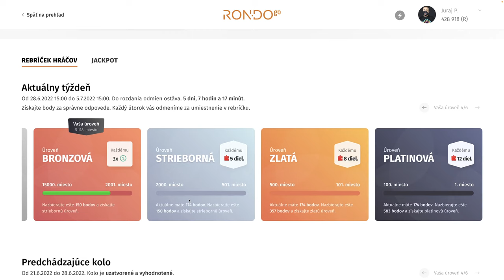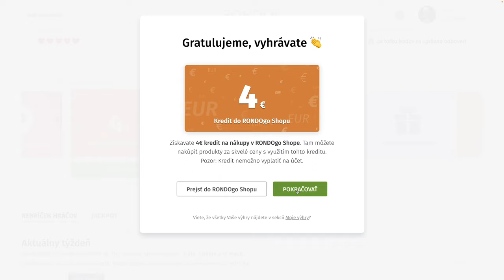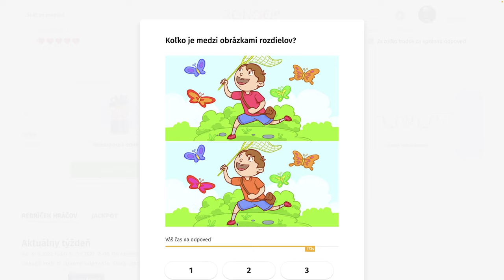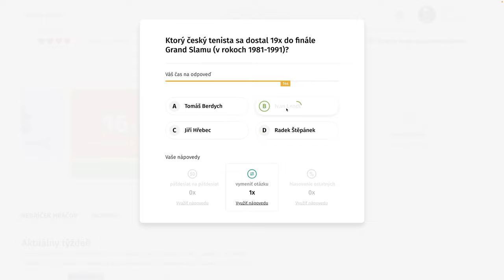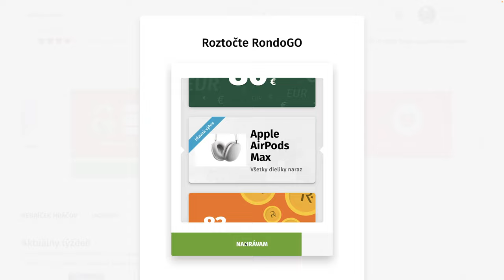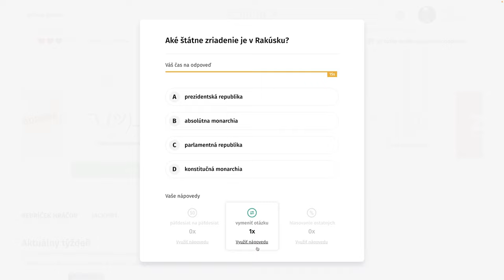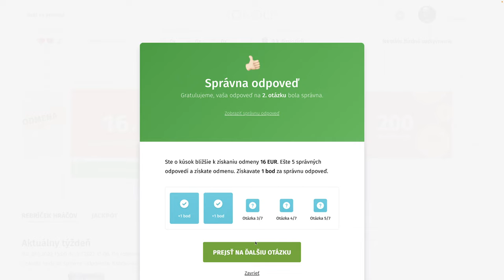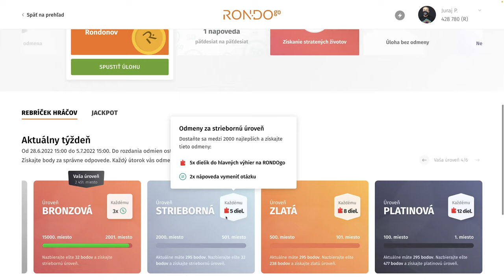RondoGO kvíz - CXVI